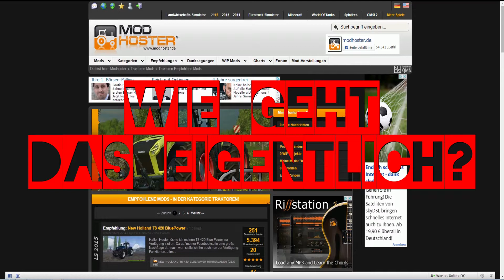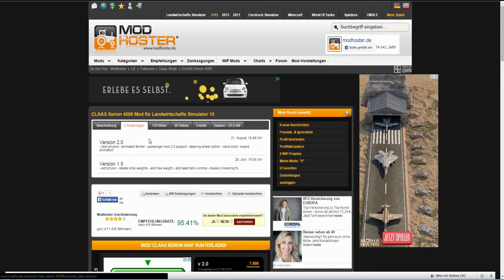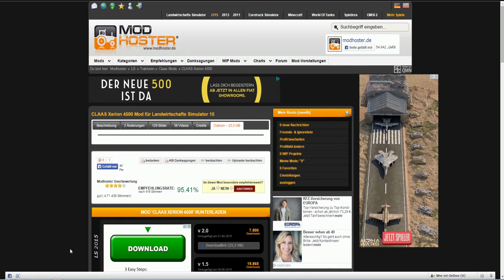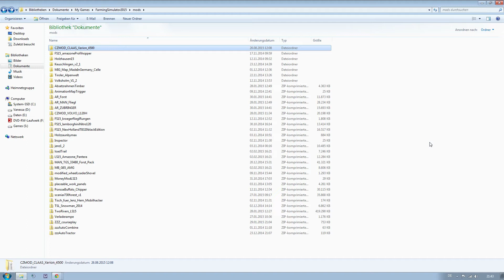Installation LS15 Mods | Wie geht das eigentlich ?